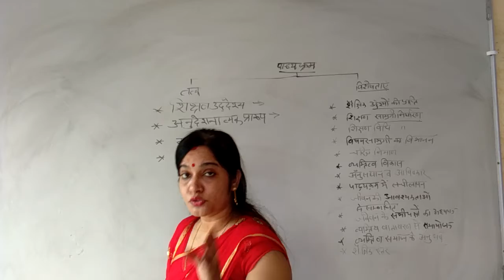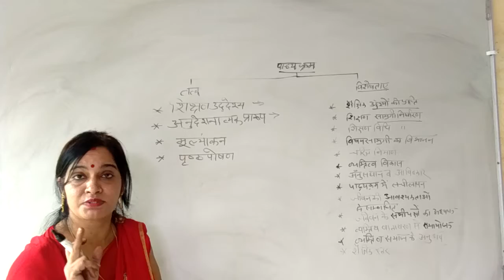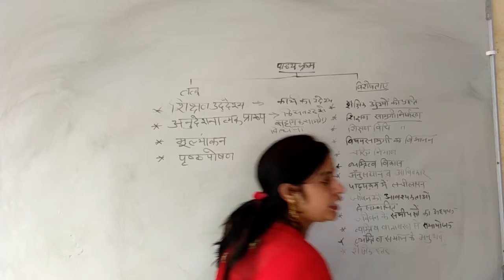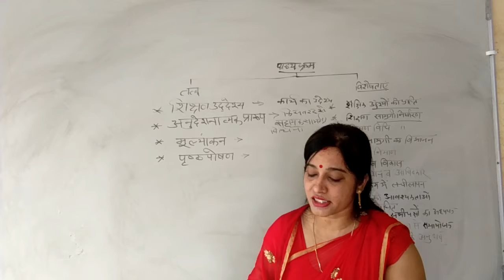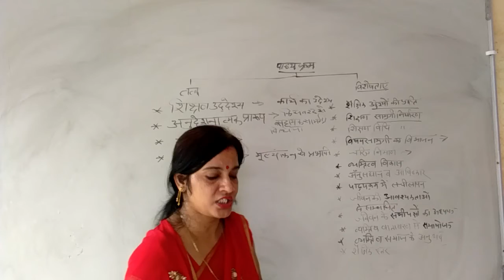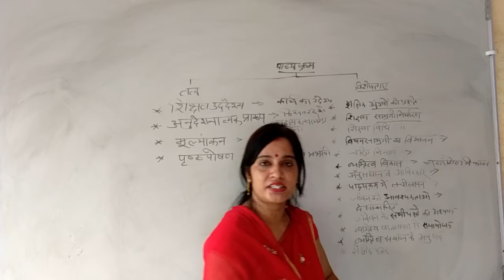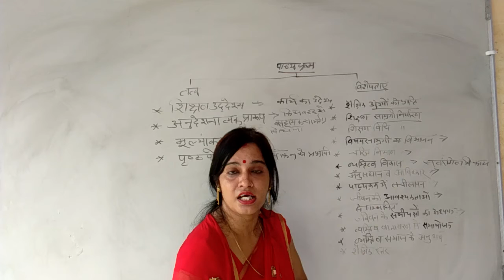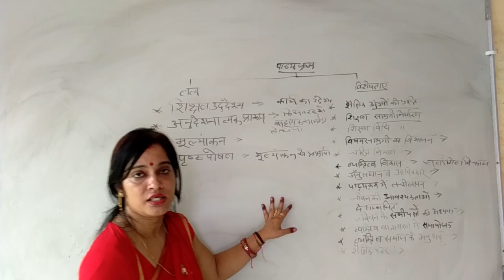पाठ्यक्रम | Syllabus or Curriculum